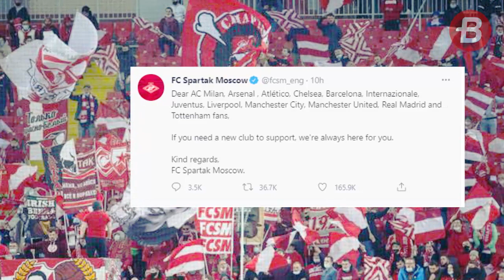Kisruh European Super League, Klub Rusia Siap Tampung Milanisti, Juventini, Red Army, dll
BOLASPORT.COM - Klub Liga Rusia, Spartak Moskva, ikut terjun ke dalam diskusi European Super League dan menyinggung mengenai masalah fans dari tim-tim yang bergabung di ajang tersebut.

Reporter: Sri Mulyati/BolaSport.com

Like & Follow Facebook:
BolaSport.com